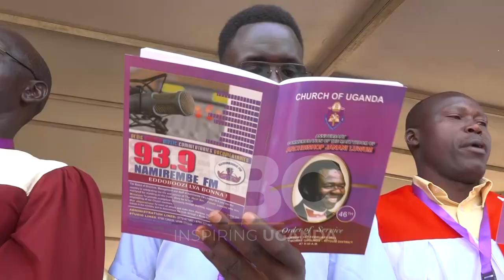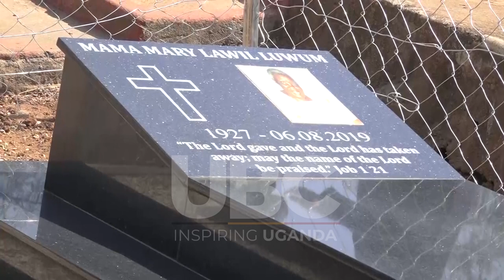CELEBRATING ARCHBISHOP JANAN LUWUM MUSEVENI CASTIGATES LGBTQ ADVOCATES.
President Yoweri Museveni has commended religious leaders for standing their ground against homosexuality a vice that could compromise Uganda and African values.

Museveni described promoters of same sex relationships as lost people that are taking a wrong direction.

This he echoed at Mucwini in Kitgum district during commemorations to mark Archbishop Janan Luwum Day.